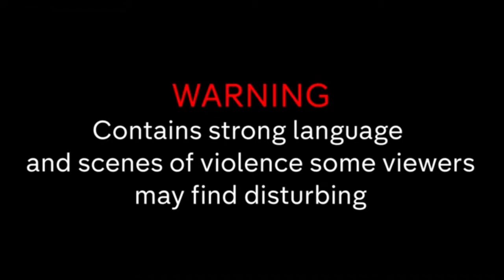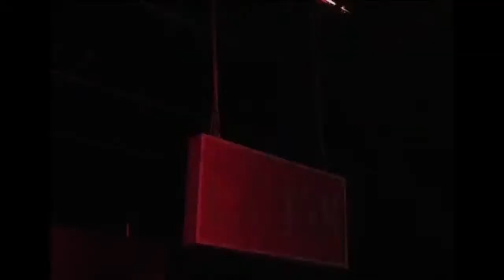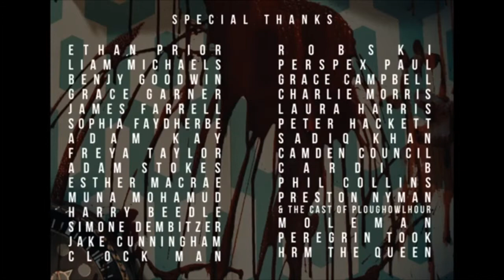Right Place, Wrong Tim (By Random Acts)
NOT BY ME.

By Random Acts.